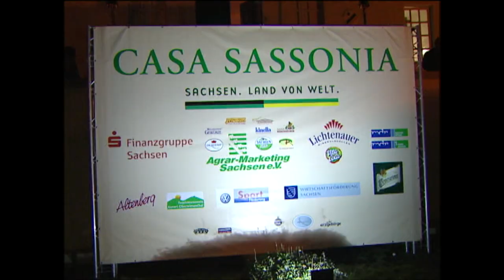Harald Schmidt zu Besuch im Sächsischen Haus bei Olympia 2006 in Turin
Harald Schmidt zu Besuch im Sächsischen Haus bei Olympia 2006 in Turin - zu erleben ist Gert Zimmermann in Hochform, was man dazu wissen sollte, Harald Schmidt war Zimmis großes Vorbild.